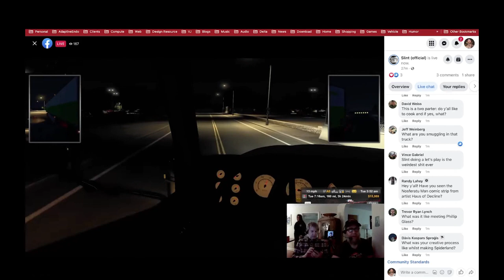Britt Walford Loves Black Country, New Road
Todd and David aren't familiar.